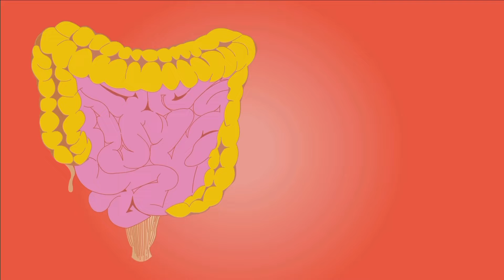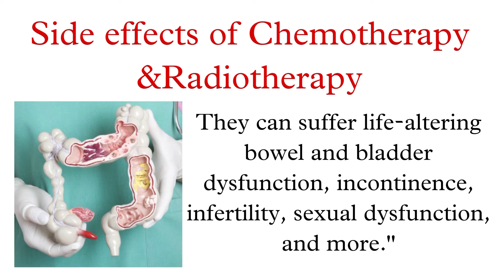100% Cure of Colorectal cancer || First time in Cancer history || Explained in telugu || DoctorBhanu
All the details provided in this video are taken from the article published by NEJM(THE NEW ENGLAND JOURNAL OF MEDICINE)
The drug used is DOSTARLIMAB..and is sold under the brand name JEMPERLI